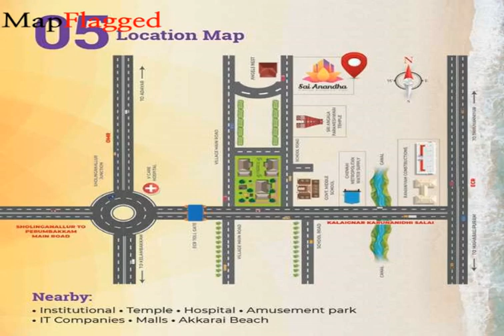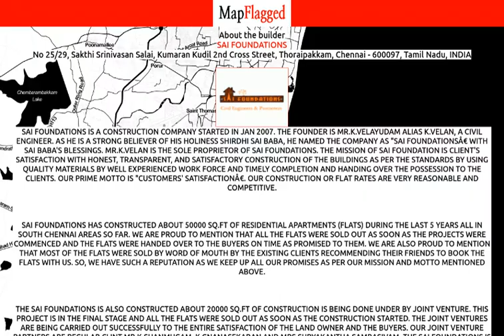Chennai | Sai Anantha by Sai Foundations at Sholinganallur | MapFlagged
📚 Video Chapters:
0:00 Project Introduction
0:10 Project Price
0:50 Project Name
0:55 Project Address
1:00 Project Description
1:10 Project Amenities
1:15 Project Builder Description
1:20 Project Key Places
1:25 Subscribe to MapFlagged!

📣 Following is the detail of Sai Anantha, a project by Sai Foundations:
Sai Anantha is beautifully crafted by the famous builder Sai Foundations. It is a superb Residential development in Sholinganallur, a high-class locality in Chennai having all the facilities and basic needs within easy reach. It comprises of modern Apartments with all the high-end, contemporary interior fittings. Set within pleasing and wonderful views of the city, this lavish property at School Road, Opposite Angel’s Nest Hotel, Sholinganallur, Chennai, Tamil Nadu, INDIA. has comfortable and spacious rooms. It is spread over large area with 16 units. The Sai Anantha is presently ongoing.
Location Advantages:. The Sai Anantha is strategically located with close proximity to schools, colleges, hospitals, shopping malls, grocery stores, restaurants, recreational centres etc. The complete address of Sai Anantha is School Road, Opposite Angel’s Nest Hotel, Sholinganallur, Chennai, Tamil Nadu, INDIA..
Construction and Availability Status:. Sai Anantha is currently ongoing project.
Sai Anantha Offering Amenities :- 24Hrs Water Supply, 24Hrs Backup Electricity, CCTV Cameras, Compound, Covered Car Parking, Fire Safety, Gated Community, Intercom, Landscaped Garden, Lift, Play Area and Vastu / Feng Shui compliant.

💰 Sai Anantha : Sholinganallur, Chennai, India with the price structure:
3 BHK at 97.26L having area 1621 sq.ft
2 BHK at 56.10L-82.08L having area 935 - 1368 sq.ft

🏥 Nearest Hospitals to this Project:
T. K. S. Siddha Hospital
Vee Care Hospital
Life Care Hospital
Swaram Speciality Hospital
Shri Sugam Hospital

✒️ Nearest Schools to this Project:
Ellen Sharma Memorial Matriculation Higher Secondary School
Sree Iyappa Matriculation Higher Secondary School
Riyan Kids School
Pen&Pencils Preschool and Daycare
Ellensharma Memorial Matriculation School

🍕 Nearest Restaurants to this Project:
Hotel Aswin
Balaji Hotel
Al Arabian Delights
Yummy Foods
Fruitzee Healthspot Cafe

🚃 Nearest Train Stations to this Project:
Taramani Railway Station
Velachery Railway Station
Perungudi Railway Station
Velacheri
Madurai Junction

🏬 Nearest Shopping Malls to this Project:
Shri Sithi Vinayagar Complex
Vinayaga Complex
S G Complex
C.S.K. Complex
G.N. Complex

🌼 Nearest Parks to this Project:
Mrbe Tea Park
Park-Devaraj Nagar Poonga
Chennai Municipal Park
Corporation Park
Chennai Corporation Park-Devaraj Nagar

🎥 Nearest Movie Theaters to this Project:
PVR Cinema
Indira Theatre
Arvind
Aravinda Cinema Hall
Wipro CDC-2 Amphi Theatre

☕ Nearest Cafes to this Project:
Anish Cafe

✈️ Nearest Airports to this Project:
Pondicherry airport

🏢 Nearest Stores to this Project:
Ration Shop
Sarkar Super Shopee
Green World
Shri Poyya Mozhi Vinaygar Vegetables & Fruits
Sri Sai Salon

➕ Nearest Doctors to this Project:
Pulse Family Clinic
Angel Child Clinic